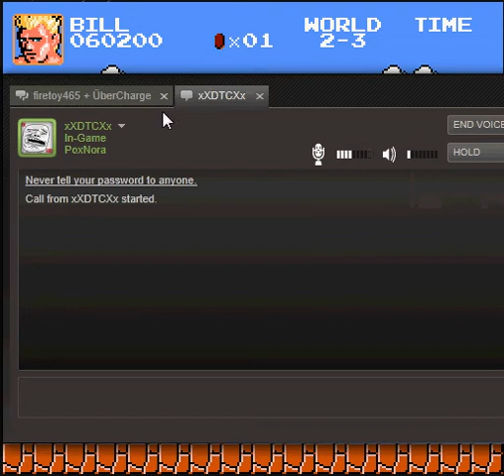Super Bill Rizer Bros. Crossover Walkthrough World 2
so many mistakes